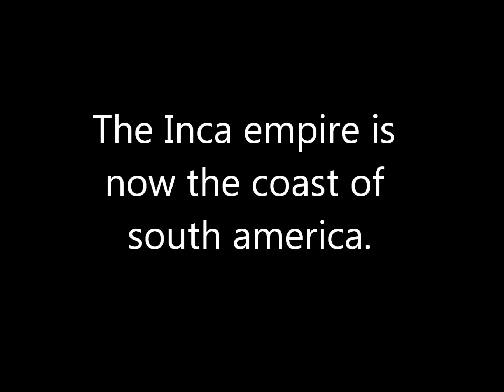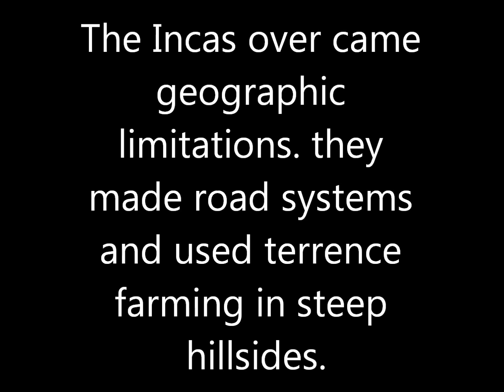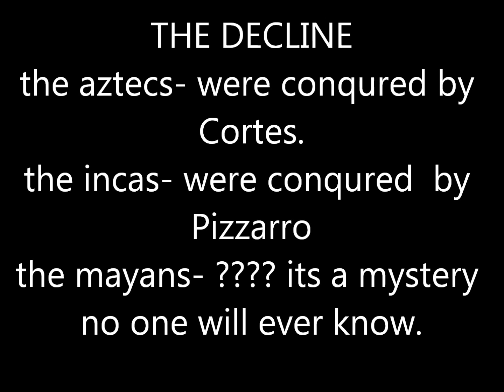mesoamerican civilizations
social studies project 4th quarter.